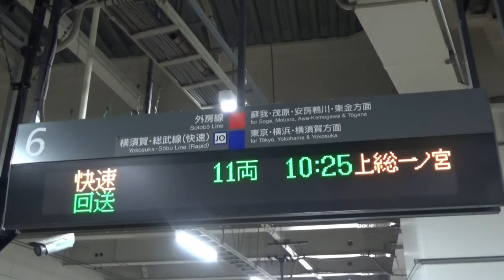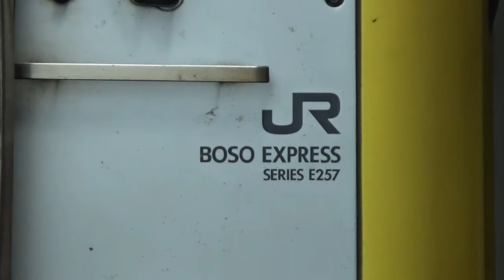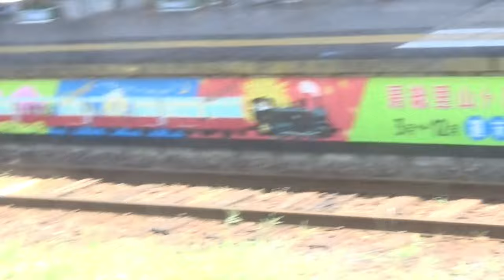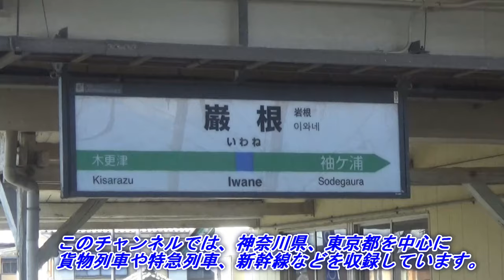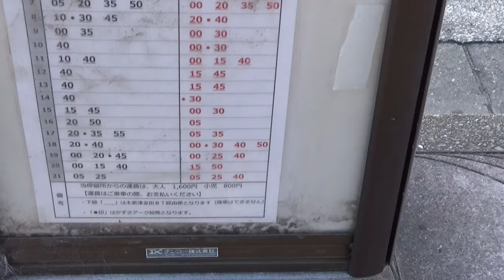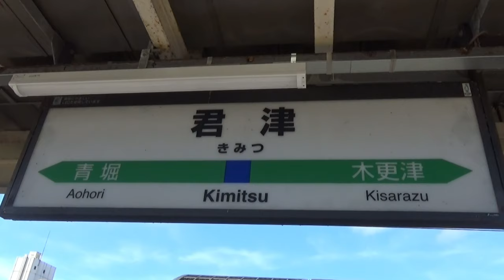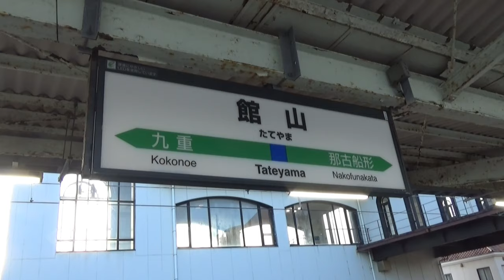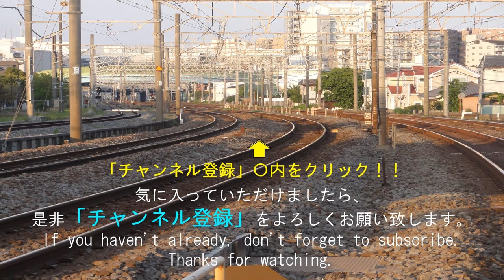【徹底解説】利用者65％減‼限界JR路線に乗って状況を確認してみました。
最後が衝撃のあの発車チャイムが聞ける!(^^)!
首都圏で利用者65%減少しているJR内房線に乗って解説してみました。

日本最大の根岸製油所からの貨物列車の貨車入替から、出発、遅延出発などを収録しております。

2分～4分ぐらいの動画が多くありますので、通勤途中やちょっとした隙間時間にご覧いただけます。

貨物列車
電気機関車
新幹線
特急電車